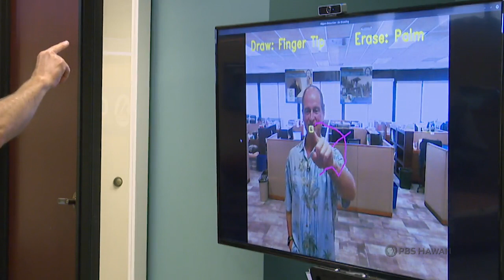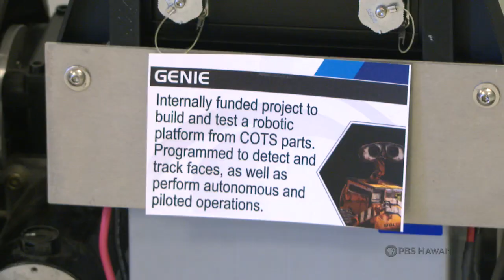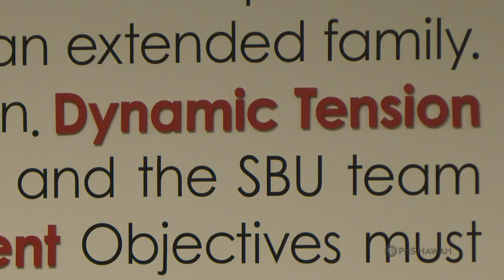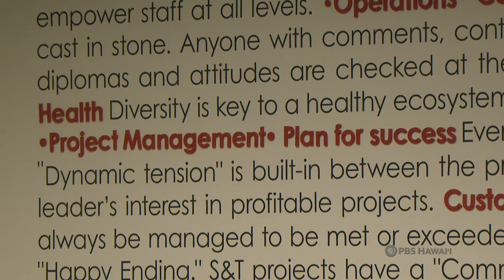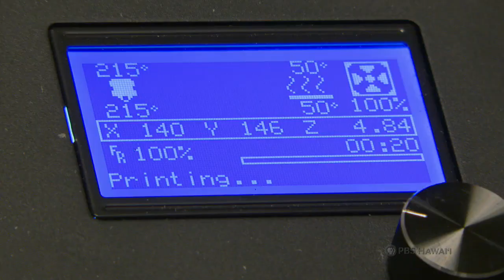Patrick Sullivan | Long Story Short with Leslie Wilcox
With partners and clients from around the nation and the world, Oceanit employs out-of-the-box thinking, finding solutions to some of the world’s most difficult problems by combining science, technology, engineering and creative thinking. Oceanit founder, CEO and President Patrick Sullivan speaks about his approach in bringing together curious minds with very different skillsets and why he feels Hawai‘i’s diversity and isolation help cultivate a culture of innovation.